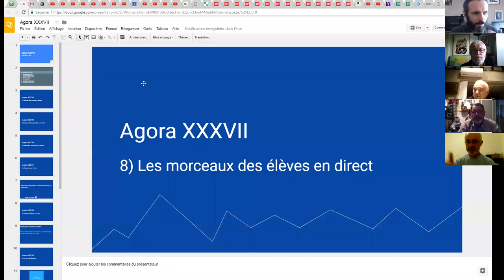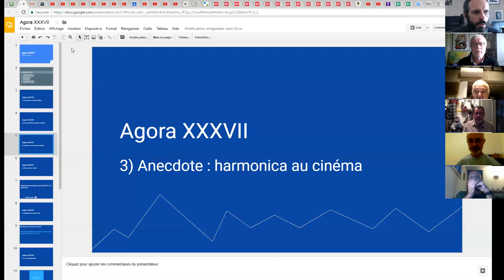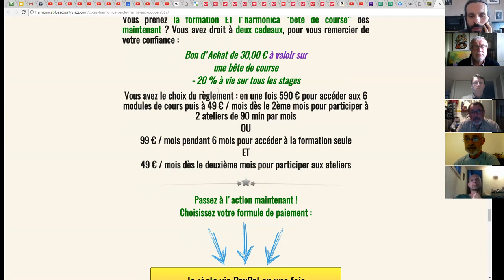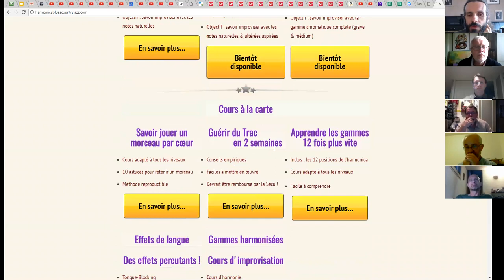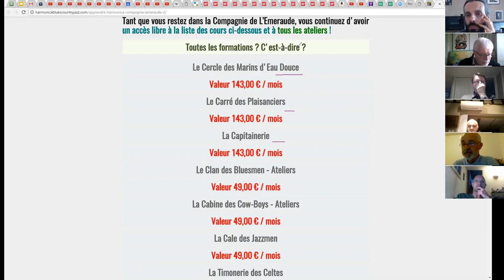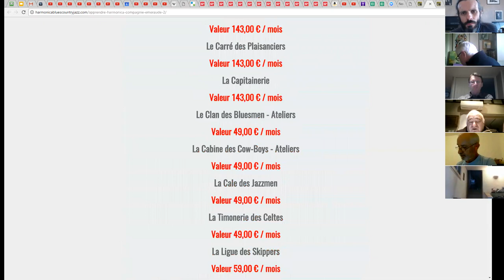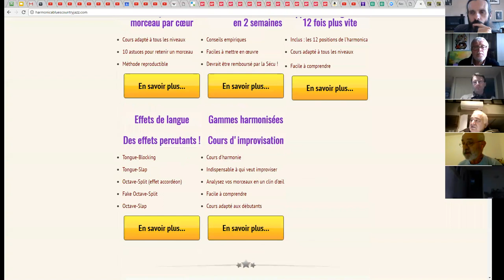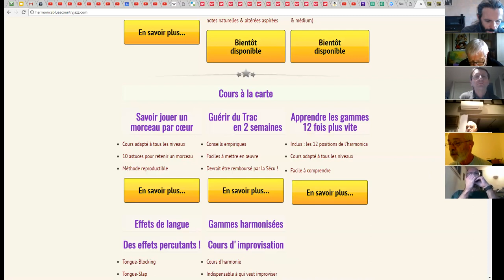harmonica - Agora XXXVII - 1/9 - Premières questions en direct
1. Apprenez à jouer votre tout premier morceau à l'harmonica en moins de 30 jours, même si vous n'avez jamais fait de musique de votre vie

3. Maîtriser les 20 notes naturelles grâce au Cercle des Marins d'Eau Douce

8. Devenir harmoniciste de blues grâce au Clan des Bluesmen

9. Devenir harmoniciste de country grâce à la Cabine des Cow-Boys

10. Devenir harmoniciste de jazz grâce à la Cale des Jazzmen

11. Devenir harmoniciste de musique celtique grâce à la Timonerie des Celtes

12. Accéder à toutes les formations en illimité en devenant Compagnon de L’Émeraude

2. Likez la page Facebook de l'école d'harmonica